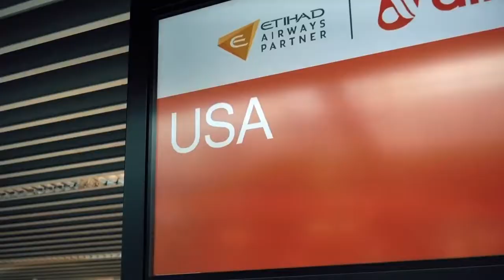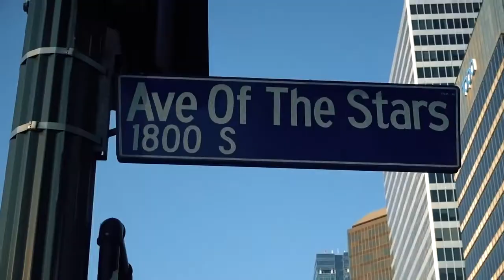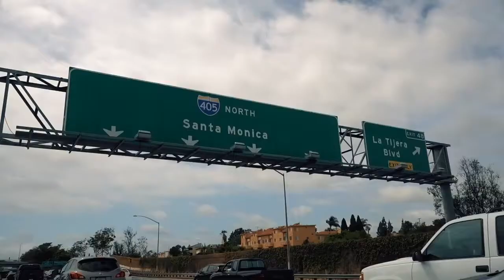Reisestart geht schief 🌎 Los Angeles (USA)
Was für ein Auftakt in Los Angeles. Und das quasi Wichtigste wird erstmal zuhause vergessen. Dafür gibts viele geile Games und eine supercoole Zeit mit vielen Youtubern.

☛ FEATURING:

(diese Liste wird in Kürze erweitert)

Folgt